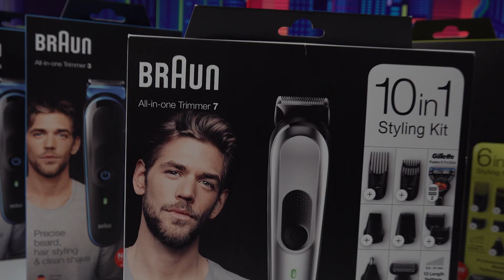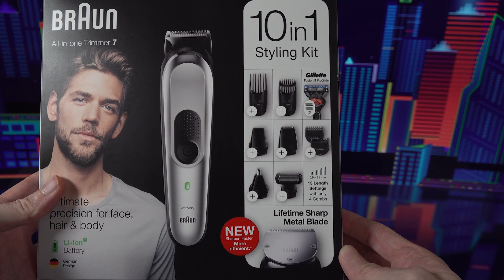Braun'dan 10'u 1 arada saç sakal vücut bakım seti "Trimmer 7 MGK7220 inceleme"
Braun'un saç, sakal ve vücut şekillendirici seti Trimmer 7 MGK7220 test masamızda. Birbirinden farklı başlıkları ile 10 farklı görev için özelleştirilebilir set, tüm şekillendirme ihtiyaçlarına cevap veriyor.